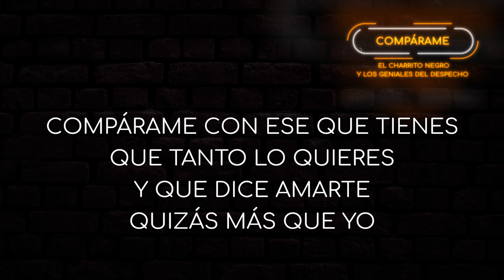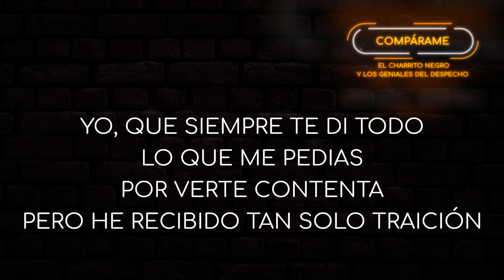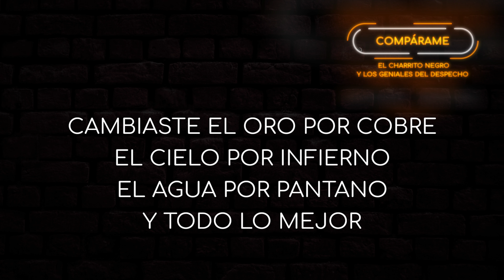El Charrito Negro Y Los Geniales Del Despecho - Compárame (Con Letra)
"Compárame" - El Charrito Negro Y Los Geniales Del Despecho [Lyric Video]
Lo mejor de la música popular y despecho!

El canal Despechonato TV, no es creador y/o titular de la obra musical de este vídeo, por tanto, atribuimos los derechos a su respectivo autor, creador o titular de la obra. "Canción" - Artista [Lyric Video]